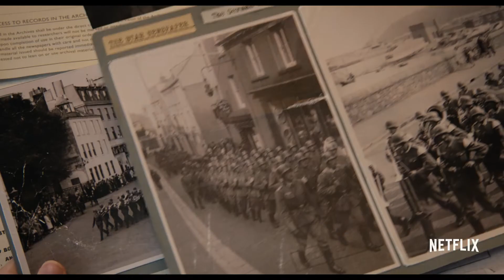The Guernsey Literary and Potato Peel Pie Society | Official Trailer [HD] | Netflix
"Directed by Mike Newell and based on the best-selling and much loved novel by Mary Ann Shaffer and Annie Barrows, THE GUERNSEY LITERARY AND POTATO PEEL PIE SOCIETY sees Lily James play free-spirited writer Juliet Ashton, who forms a life-changing bond with the delightful and eccentric Guernsey Literary and Potato Peel Pie Society, when she decides to write about the book club they formed during the occupation of Guernsey in WWII.

Watch The Guernsey Literary and Potato Peel Pie Society August 10th on Netflix."